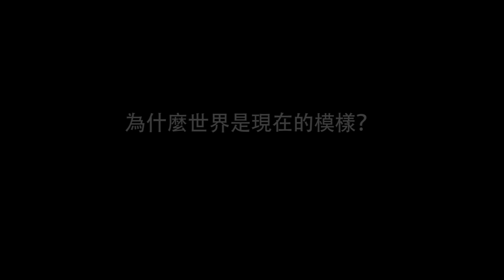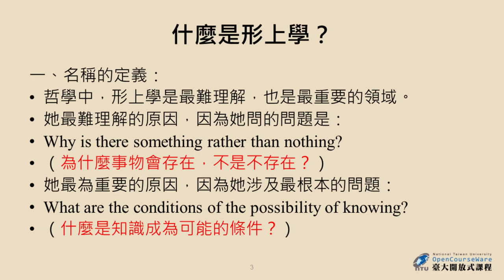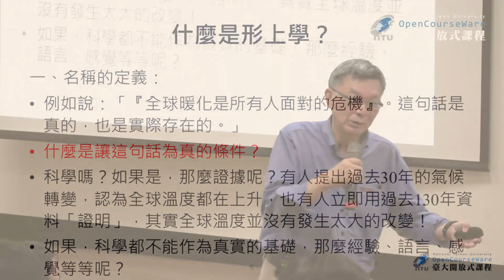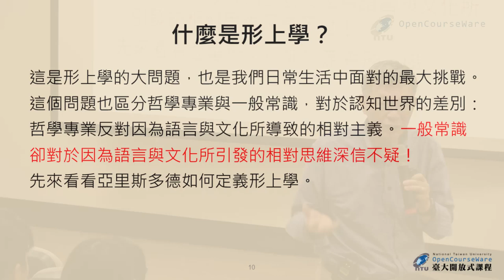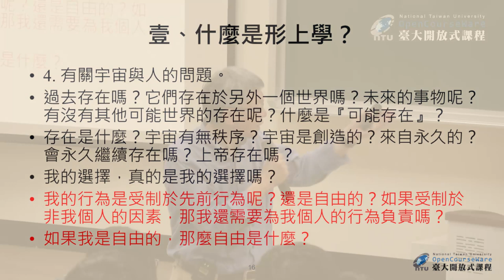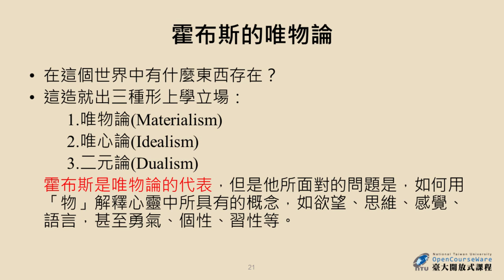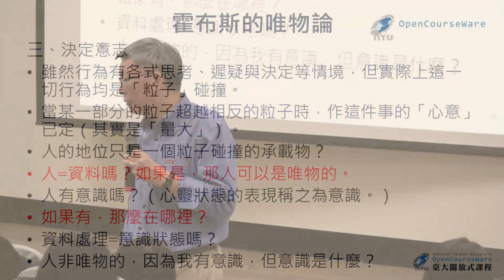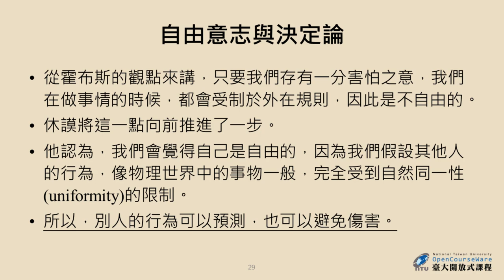活用哲學 05. 形上學 (一)：定義與一切